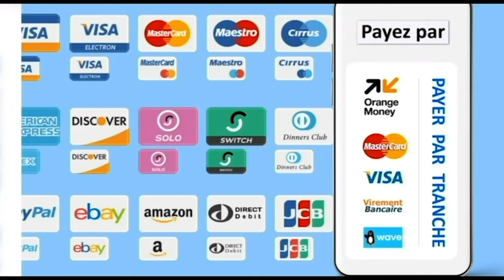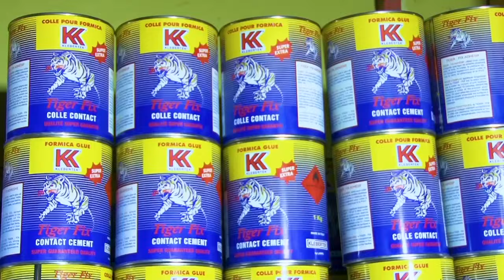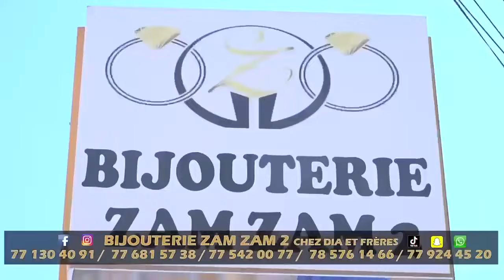Al Xalam du mercredi 24 Janvier 2024 Ak Oustaz Alioune Sall